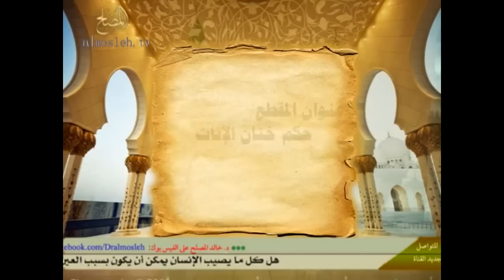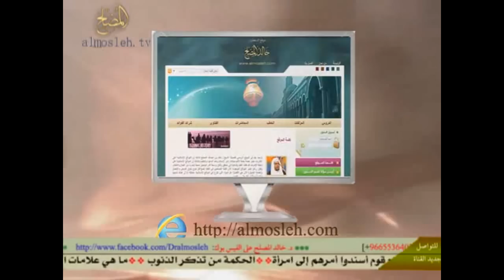حكم ختان الإناث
جواب فتوى بحلقة في برنامج يستفتونك بقناة الرسالة لفضيلة الشيخ الدكتور / خالد بن عبد الله المصلح عضو هيئة التدريس بجامعة القصيم وهذا هو اللقاء الثاني والعشرون من شهر ربيع الآخر (24/ 4 / 1434هـ) (6/ 3 / 2013م).